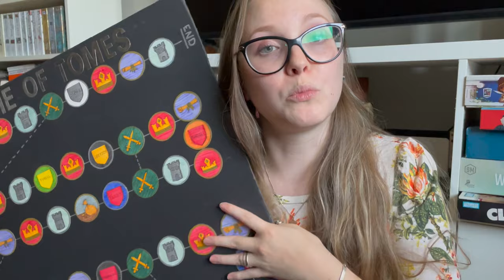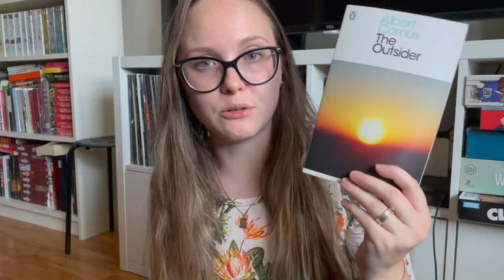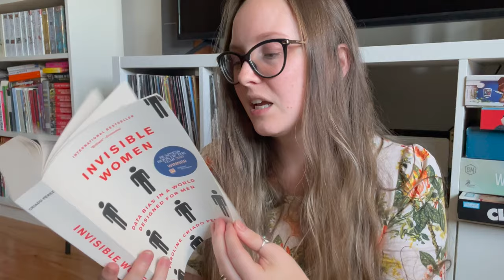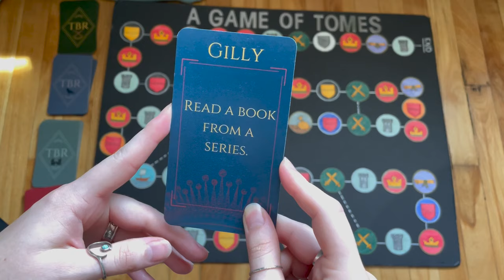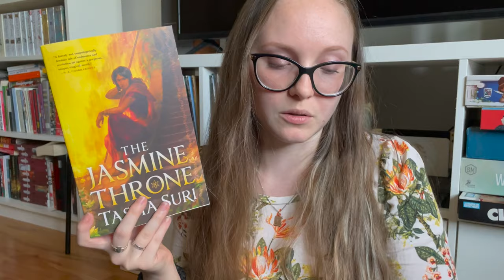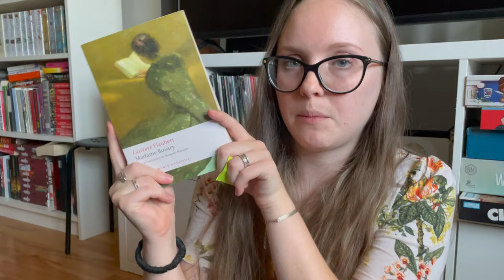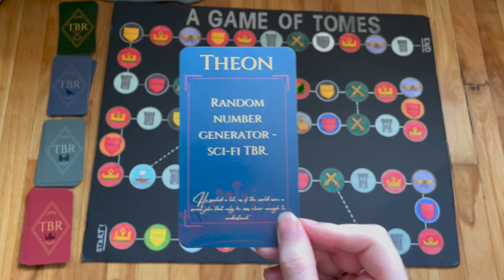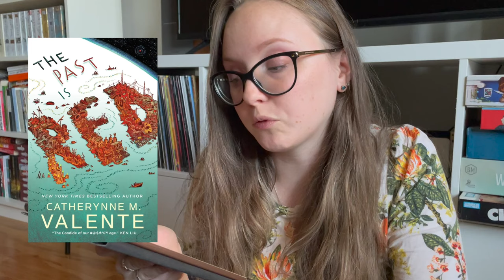A Game of Tomes ⚔️ September TBR + Magical Readathon TBR || 2024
Good afternoon friends! I'm back with my tbr game for another round, and this time we're getting magical. I'm going to try and complete the Magical Readathon (I'm aiming to become a scribe!) while also completing my game's tbr, which is a tall order! Now that I'm done school, though, I feel like I'll be able to read a lot more so hopefully it all works out.

storygraph username: mythicpages